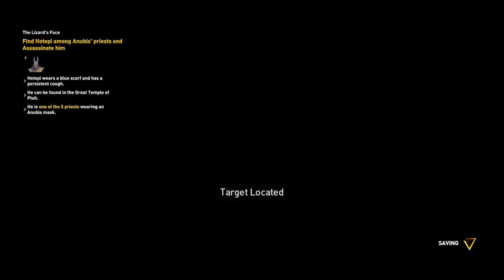Assassin's Creed Origins | Memphis | The Lizard's Face